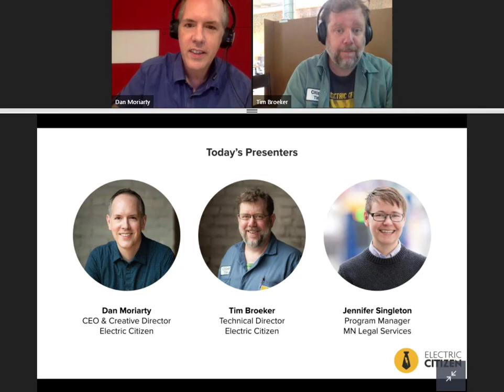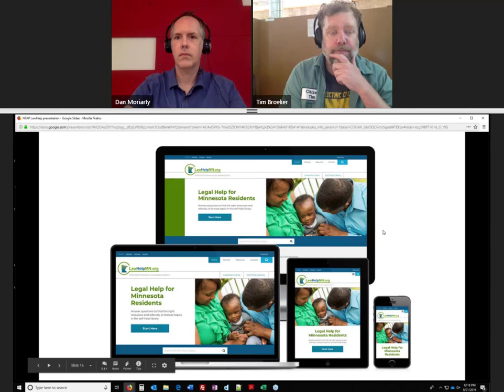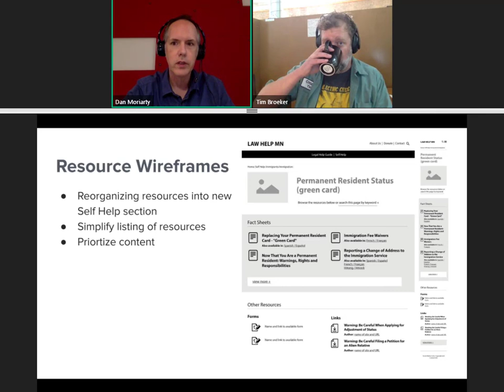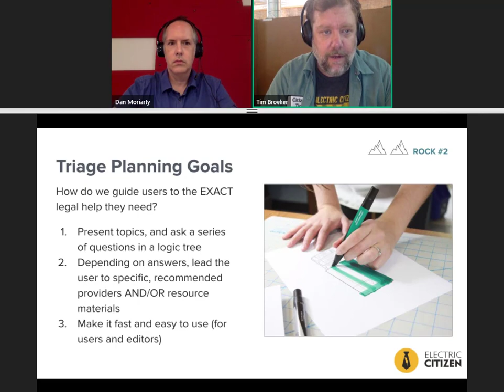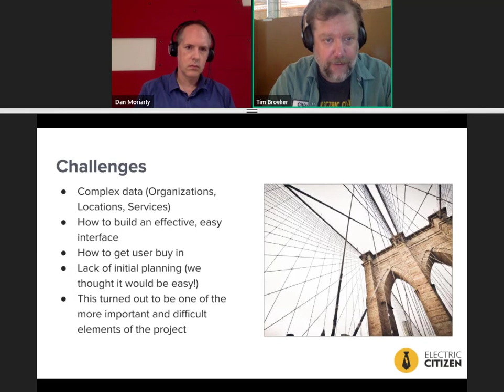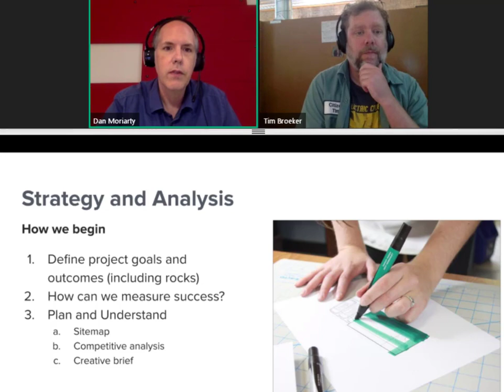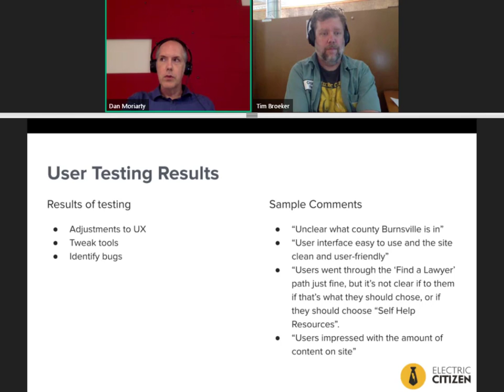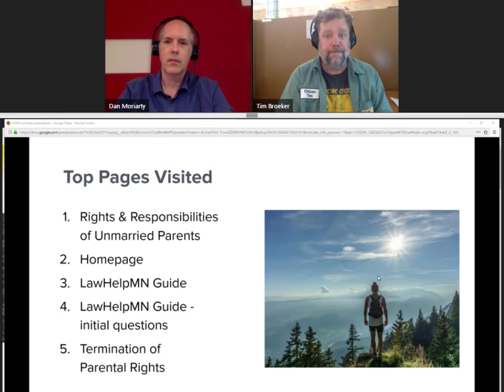Webinar: Rebuilding LawHelpMN.org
Electric Citizen and MN Legal Services Coalition cover how they rebuilt into a multi-lingual environment including a legal resource hub, "triage" online application, and tool for a coalition of Minnesota legal service providers.

They discuss all stages of project management, including design, user testing and implementation.